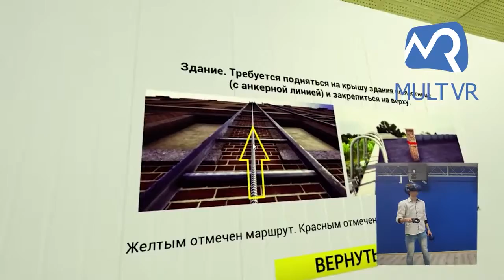VR simulator "Climbing on the roof of a building with special equipment"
VR simulator for training and testing the knowledge of company employees.

Objective: to create an effective training simulator.

Technologies

Scope: training of company employees.

Realization time: 60 days.